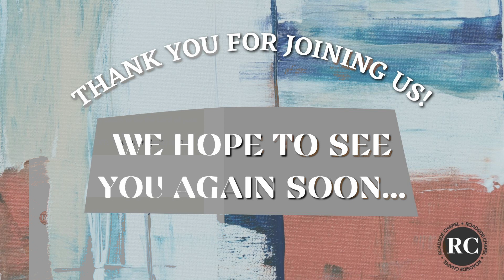THE CAST OF CHRISTMAS | SERMON SERIES: PART 2 | PASTOR VINNY GREENE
Key Verses: Matthew 1:18-21

The work that God gives us can be meticulous work | There are times when God would entrust us beyond with natural abilities | There is another one in the fire you are going through. You are not alone | Joseph was a regular father, and God could trust Joseph | Can God trust you? | Be someone God can trust | Joseph was a righteous man | Live according to God’s time and not ours | Christmas is all about Jesus | For us to walk in righteousness, we have to have a relationship with Christ Jesus | We are made righteous through Christ Jesus | Joseph was a godly man | God gives us authority | Three things for a man to walk in authority: Prist, Provider, Protector | Training ourselves in godliness and train the next generation on how to live a godly life | Godly people do not walk around with an entitlement mentality | We are called to know who we are and know who we are not

This sermon is part of a whole worship experience. Go here to watch:

if you want prayer or have questions about our church or faith.
Do you need a relationship with Jesus Christ? We’d love to talk and help you take your next step of faith!